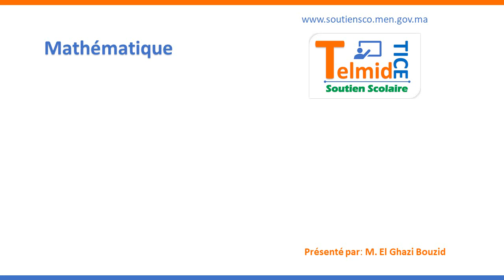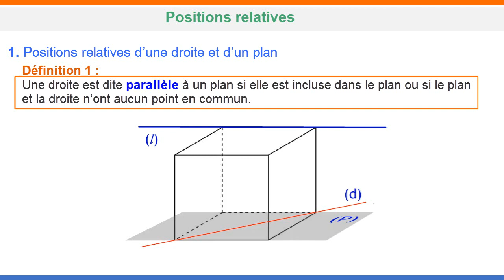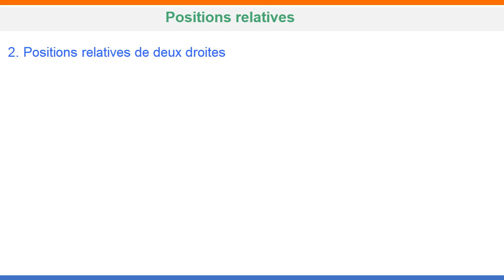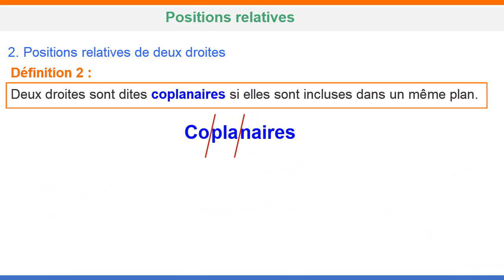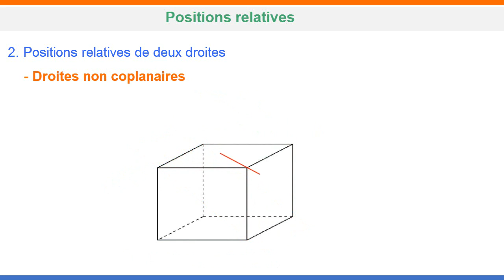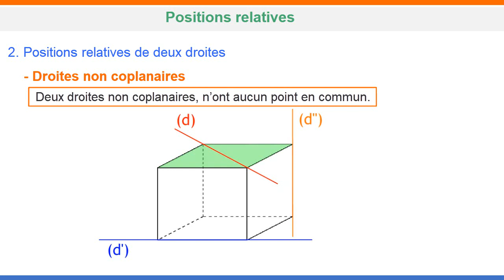Géométrie dans l'espace Positions relatives 1 (Maths 3eme Année collégiale)